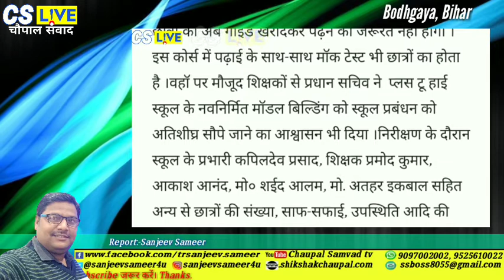Breaking News / प्रधान सचिव आर0 के0 महाजन का औचक निरीक्षण/बोधगया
प्रधान सचिव आर0 के0 महाजन का औचक निरीक्षण/बोधगया
आज का मुख्य समाचार, Today Breaking News,

Thanks..